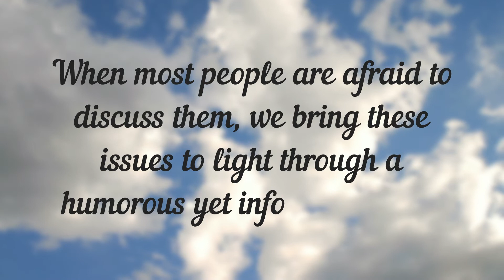Welcome To Our Channel! | In Between Diaries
The In Between Diaries follows common issues that people face in the in between stages of life. When most people are afraid to discuss them, we bring these issues to light through a humorous yet informative lens.
We hope you join us as we create the In Between Diaries!